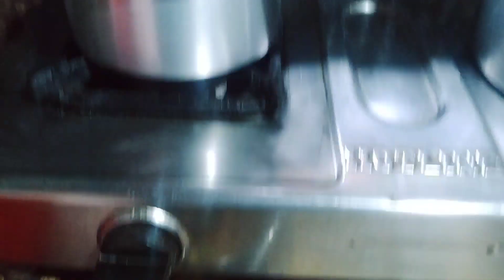এতো কষ্ট করে গিয়ে কোনো লাভ হলোনা সব শেষ😔শুধু মাত্র কথা রাখতে পারলাম।#@gitavlogs please🙏